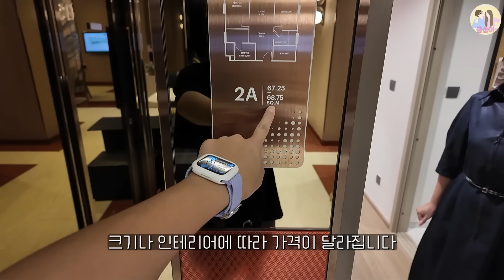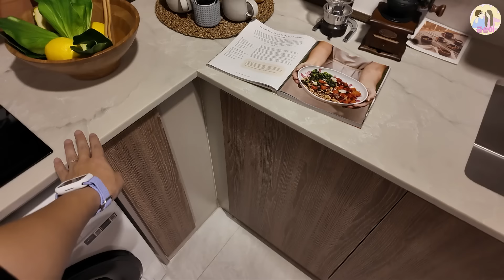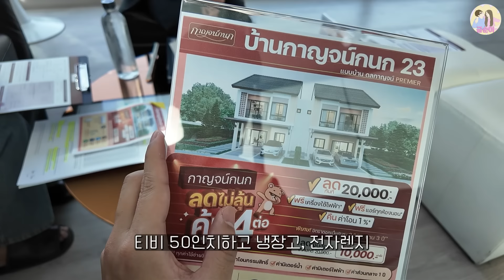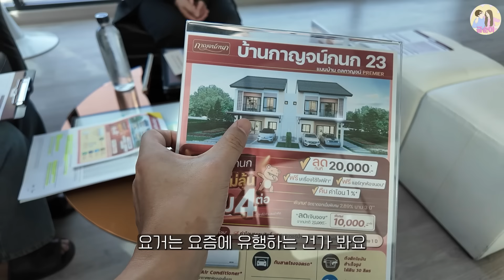"요즘 경기에 진짜 집을 산다고?" 한국 남편에게 집을 사준다는 20대 젊은 태국 아내의 능력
요즘 경기에 집을 구매해도 괜찮을까요 ? ...